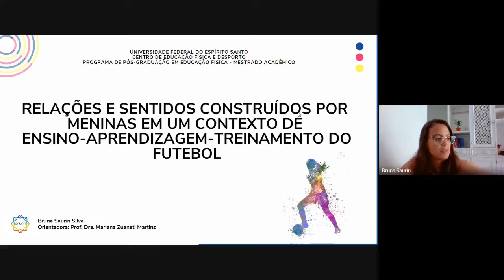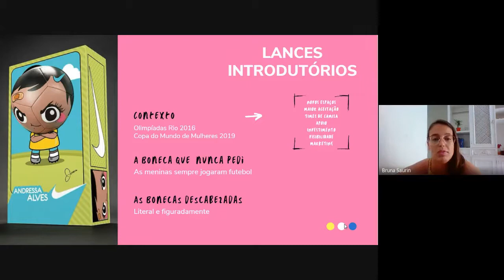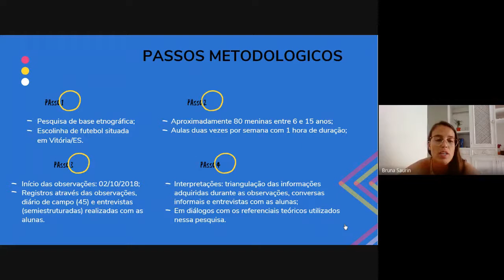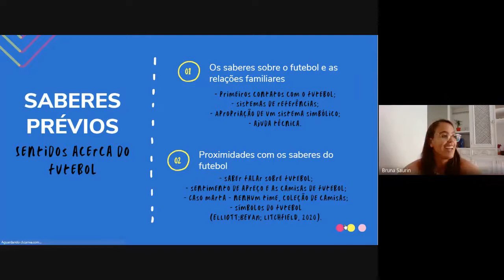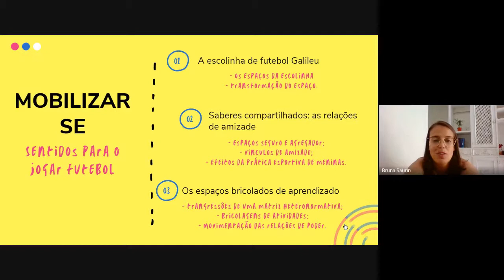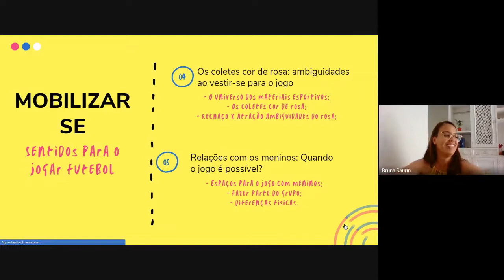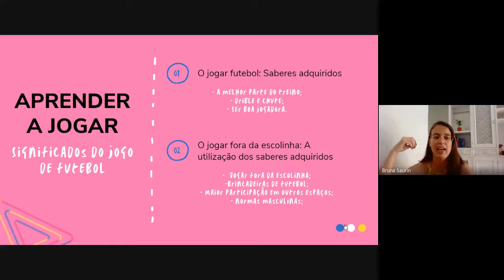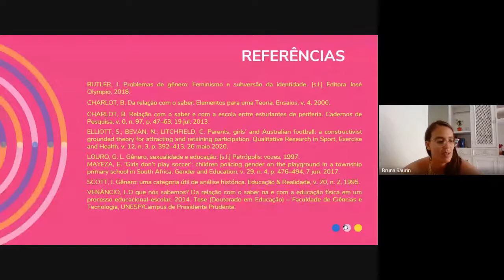Grupa: Relações e sentidos construídos por meninas em um contexto de ensino-aprendizagem-treinamento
"Relações e sentidos construídos por meninas em um contexto de ensino-aprendizagem-treinamento do futebol"

Defesa de dissertação de mestrado de Bruna Saurin Silva.
Orientadora: Prof. Dra. Mariana Zuaneti Martins.